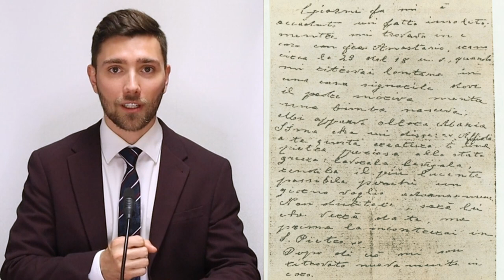Padre Pio's Sainthood: The Game-Changing Letter!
Giovanna Rizzani's story is one of the most incredible and well-documented miracles associated with Padre Pio. Born on the same day her father died, Giovanna was destined to play a special role in Padre Pio's life. In this video, we will explore the unique bond between Padre Pio and his first spiritual daughter and the miraculous events that brought them together. Giovanna's story is a powerful testament to the power of faith and the love of God.

Your intentions will be included for both you and your loved ones.

Intro: (0:00)
Channel Mission: (0:11)
The Story: (0:44)
Call To Action: (8:32)
Enrol Your Mass Intentions: (9:00)